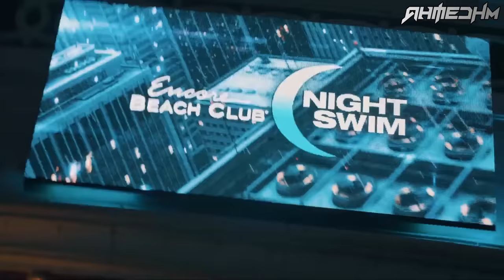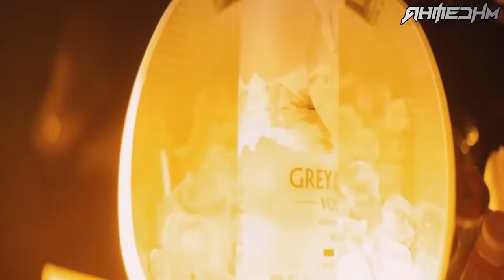☆✭♫ DJ Elon Matana & DJ AhmedHM - Hits Of 2024 Vol.13 ♫✭☆*HD 1080p*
Video Edit: DJ AhmedHM
And Like my page for know about more mixes & another stuff.